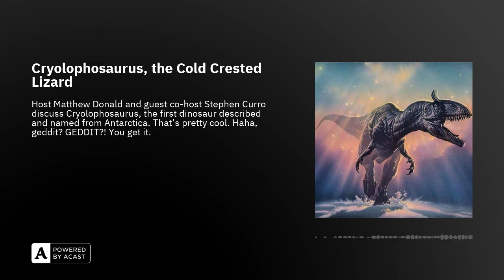Cryolophosaurus, the Cold Crested Lizard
Host Matthew Donald and guest co-host Stephen Curro discuss Cryolophosaurus, the first dinosaur described and named from Antarctica. That’s pretty cool. Haha, geddit? GEDDIT?! You get it. From the Early Jurassic, this 22-foot neotheropod lived when the continent was still kind of nice and full of trees and ferns, kind of like Alaska in the summer. Ugh, can you imagine the mosquitoes though?! John Hammond should have searched for them in Antarctica; I’m sure he’d find a bucketload of them in amber.